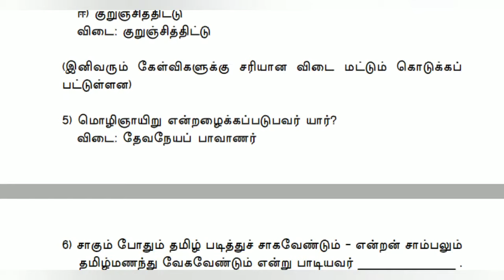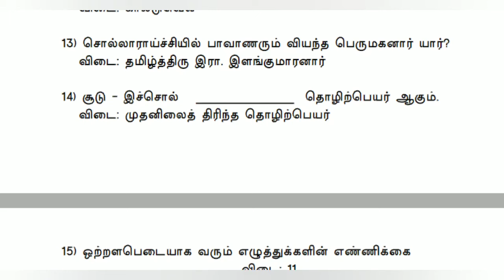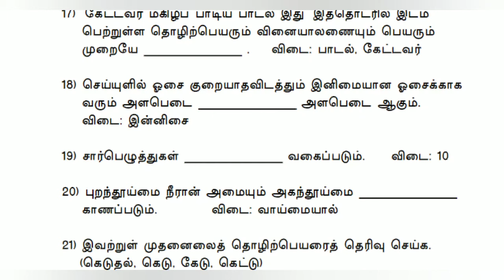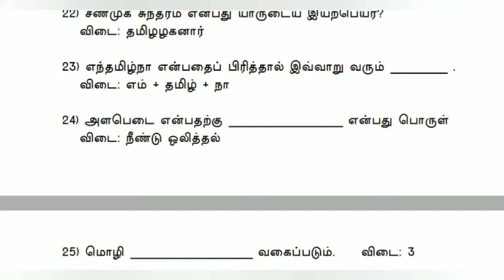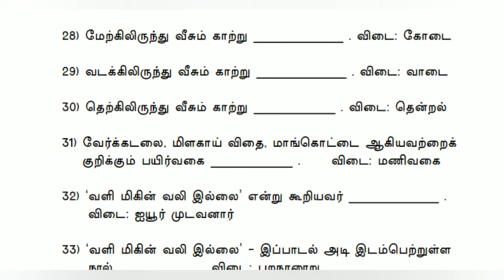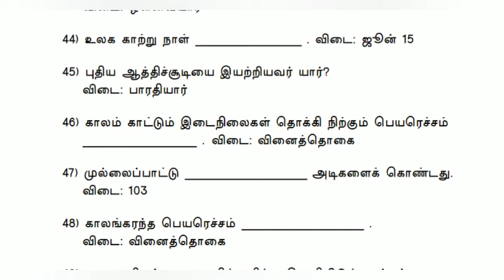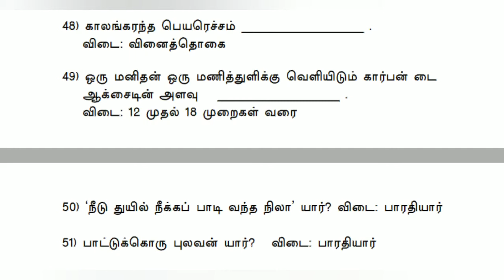பத்தாம் வகுப்பு தமிழ் ஒரு மதிப்பெண் வினாக்கள் 1 முதல் 52 வரை 10th Tamil, 1 marks Cell 9884455061